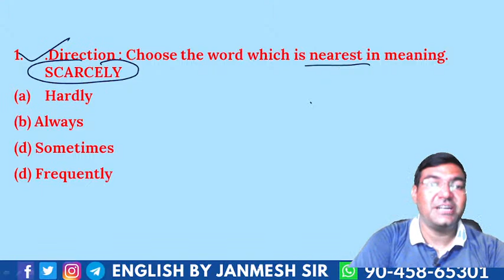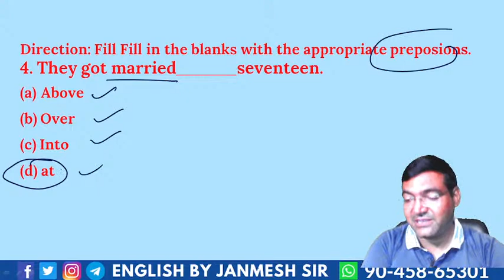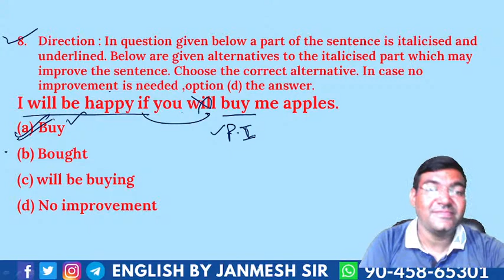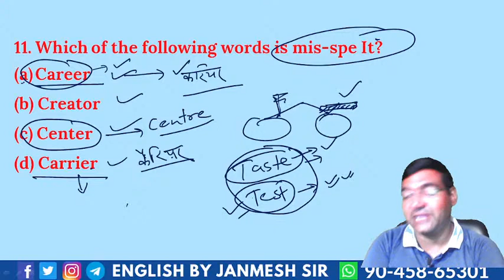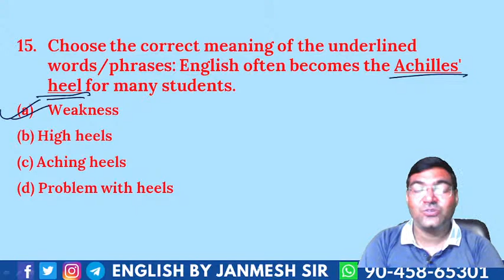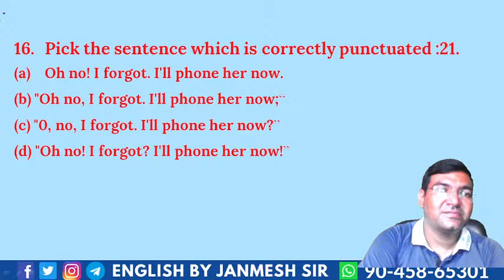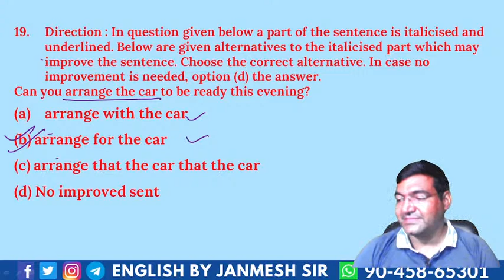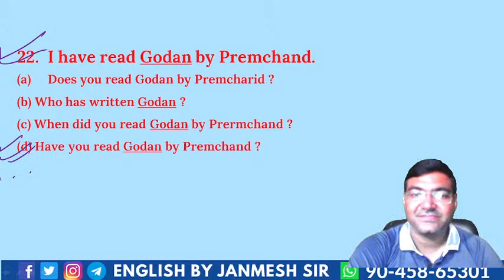PYQ SERIES- 30 || FOR ALL TEACHING EXAMS || BY JANMESH SIR